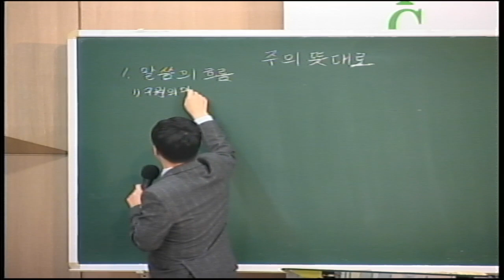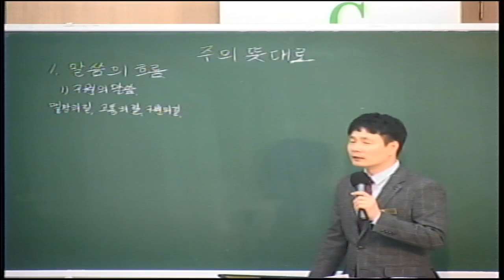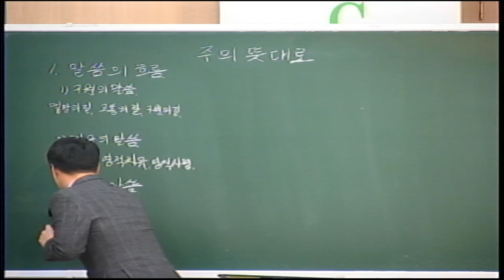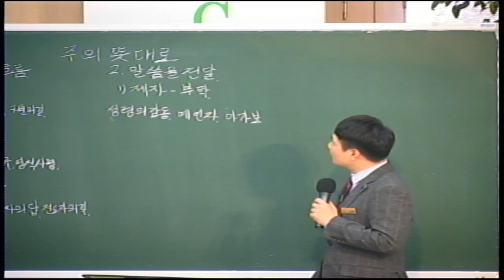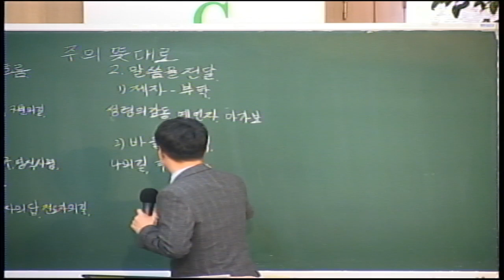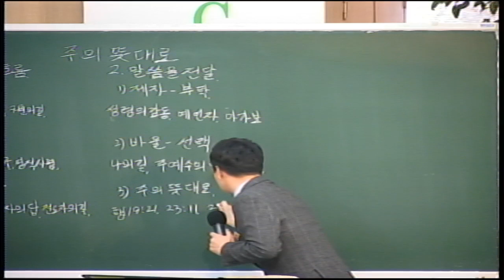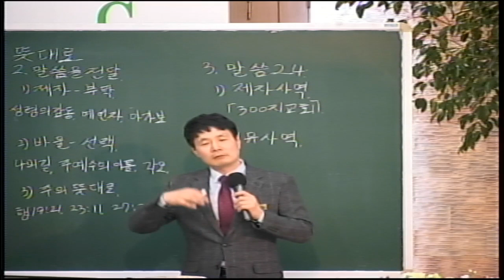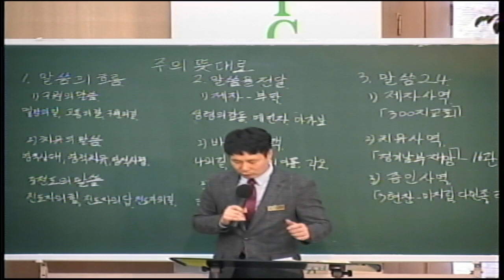20191201 다민족교회 4부 메시지 : 주의 뜻대로(행21:7-14)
구분 : 다민족교회 4부 메시지
일시 : 2019년 12월 01일
제목 : 주의 뜻대로
본문 : 행21:7-14
설교 : 전오성 목사